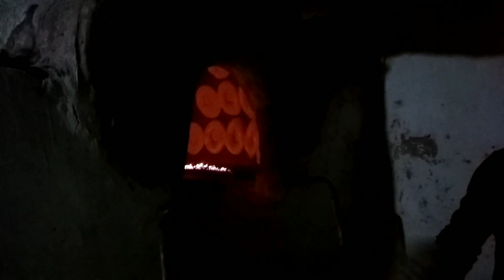Кугай нонлари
Нонвойлар